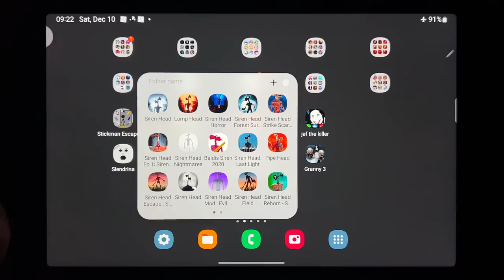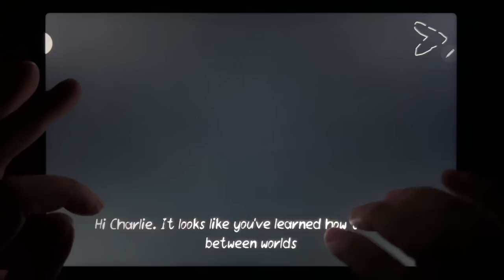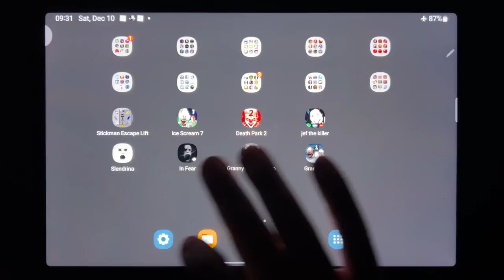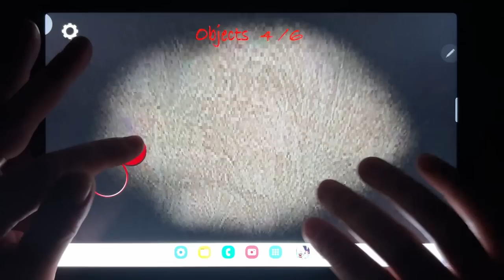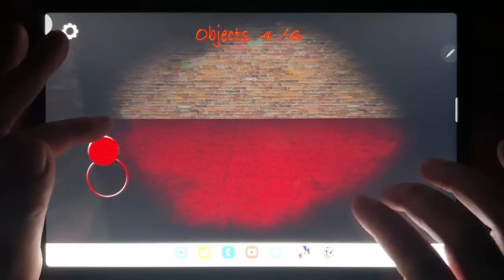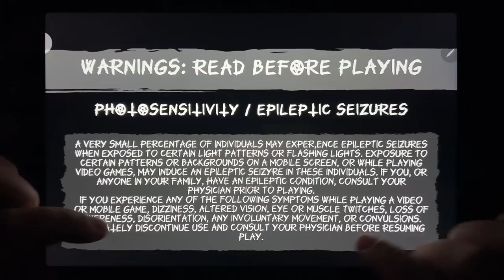Stickman Escape Lift, Ice Scream 7, Death Park 2, Jef the Killer, Slendrina, In Fear, Granny 2...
Stickman Escape Lift, Ice Scream 7, Death Park 2, Jef the Killer, Slendrina, In Fear, Granny Chapter Two, Granny 3